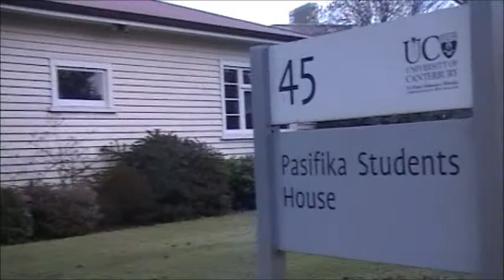Jandals 2: Movie Quiz